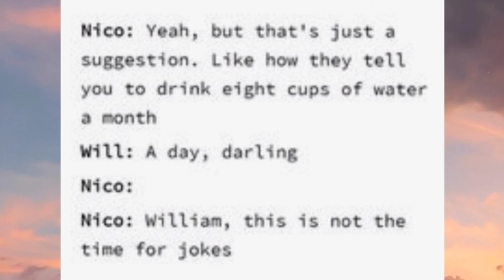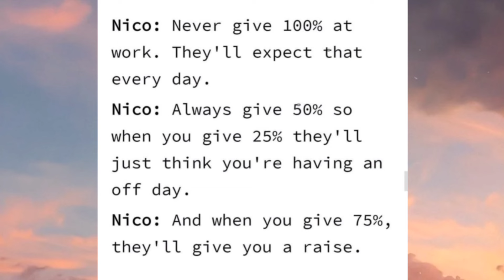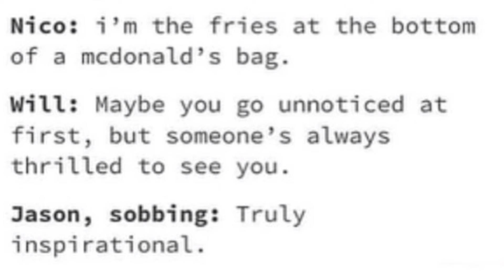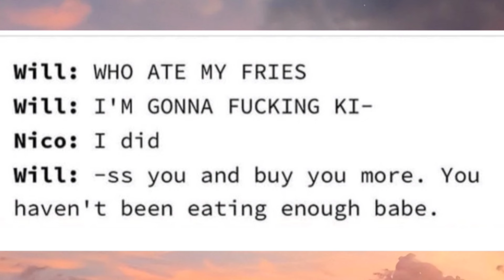Solangelo memes part 11